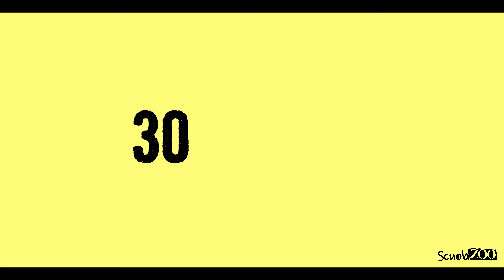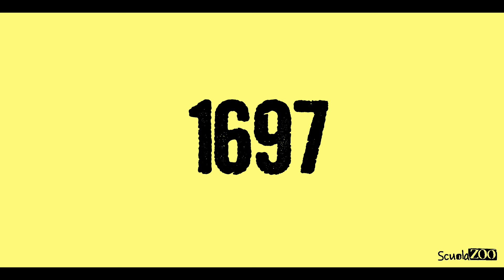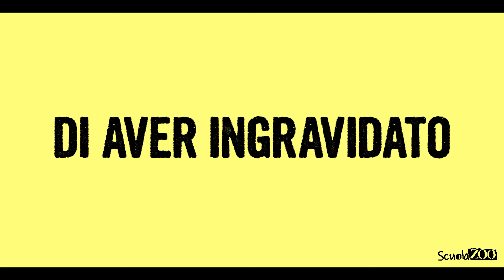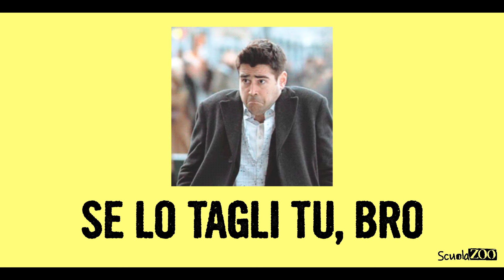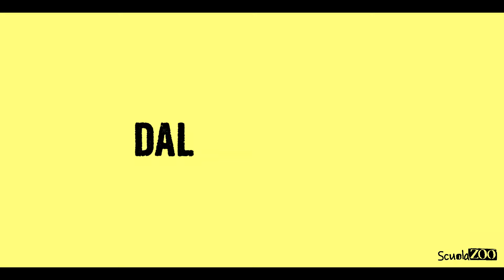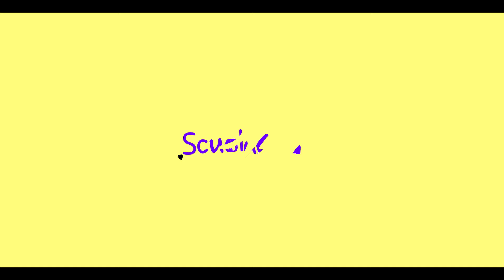Noccioline - La VITA e le OPERE di VAN GOGH in 5 MINUTI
Ciao STUDENTELLI! Bentornati su NOCCIOLINE. Oggi vi raccontiamo in 5 minuti tutta la vita e le opere di uno degli artisti più importanti della storia: Vincent Van Gogh. Fate attenzione e prendete appunti.